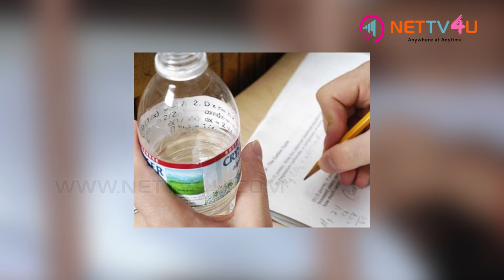Group Study கேள்விப்பட்ருக்கோம் Group Copy இப்பத்தாயா கேள்விப்பட்றோம்| 10th Exam Bit in U.P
We have heard about Group Study but had never heard about Group copy, isn’t it!

 In UP, group copying has been staged, now. In a school in Ballia, the students copied during their Maths exam, in the SSLC Board Exam, held this year.

The video of the girls and boys copying the answers released online and created a furor. The school didn’t have any restrictions and had allowed the students to copy the answers. The students referred the answers with their friends and also referred the books too.